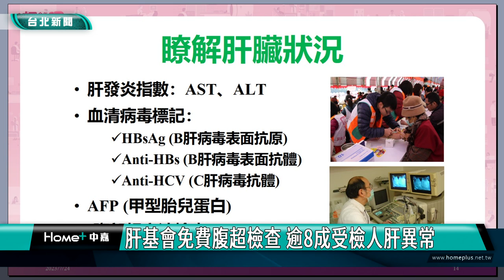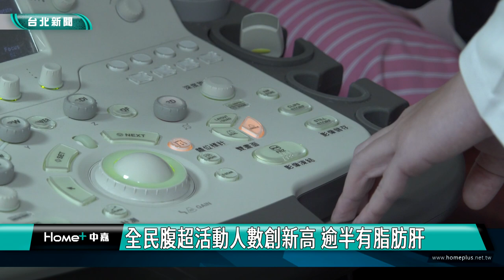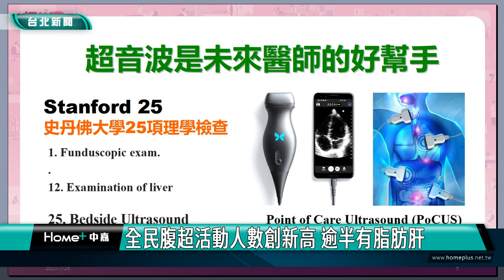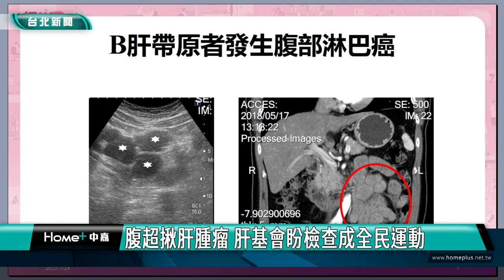肝癌|免費篩檢|肝基會免費腹超檢查 逾8成受檢人肝異常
肝基會免費腹超檢查 逾8成受檢人肝異常

肝病是國病，肝病防治學術基金會為喚起國人重視定期追蹤檢查的重要性，連續舉辦三年免費全民腹部超音波活動，今年串聯全島與金門、馬祖，24家醫療院所同時響應，並將腹超檢查統計即時回傳，公布結果。

肝病防治學術基金會呼籲B、C 型肝炎帶原者至少每半年接受一次腹部超音波檢查，也建議年滿40 歲以上民眾，每年都應該做腹部超音波檢查，因此在2021年起連續三年都舉辦腹部超音波免費檢查活動，今年串聯全島加外島共24間醫療院所合辦，3小時就為4663 人做超音波檢查，發現有異常者達 3795 人，其中 10位高度懷疑肝癌，有 111位屬於性質不明肝腫瘤，另有1064人為良性肝腫瘤，有5 位肝硬化，378人為肝實質病變，脾臟腫大者有44人。。

值得注意的是檢測結果有過半受檢民眾有脂肪肝，這也是導致肝臟發炎、肝硬化、肝癌的初階段。如果不好好控制，將來發生肝癌的機率將大幅提高。

面對肝癌，就是在腫瘤還比較小、未出現症狀之前就先找到它，若發現時已是晚期，不管是化療、標靶治療效果皆不好，因此肝基會結合社會各界愛心力量，推動「全民腹超運動」，強調簡單、無痛、沒輻射、診斷率高的腹部超音波檢查，是篩檢肝癌最重要的利器之一。